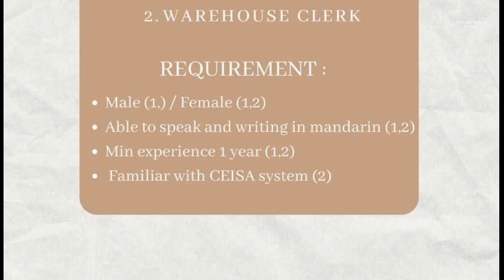Loker PT Kwong Fai Manufactory Batam hari ini ( Operator / QC / Purchasing / Clerk ) Tunas Bizpark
Lowongan kerja PT Kwong Fai Manufactory Batam Center hari ini

1. Quality Control
2. Operator Molding
3. Procurement
4. Warehouse Clerk

Email resume ke:
(Subject: Posisi)

Alamat PT. Kwong Fai Manufactory Batam
Jalan Raja Isa
Kawasan Industri Tunas Bizpark Blok 12-F